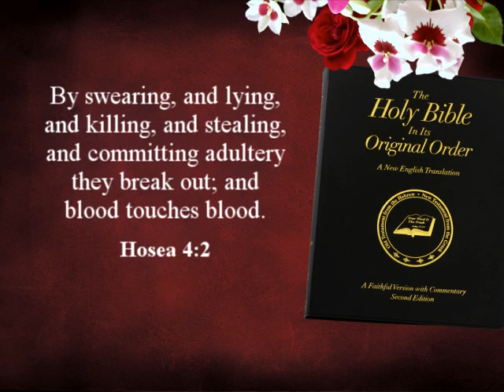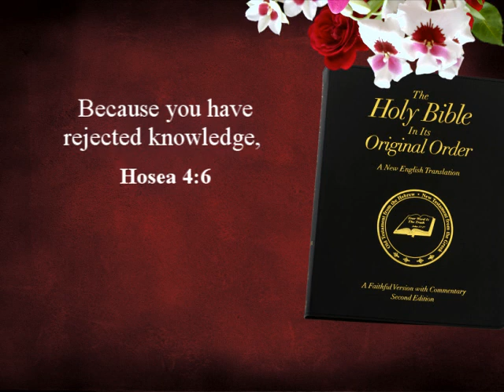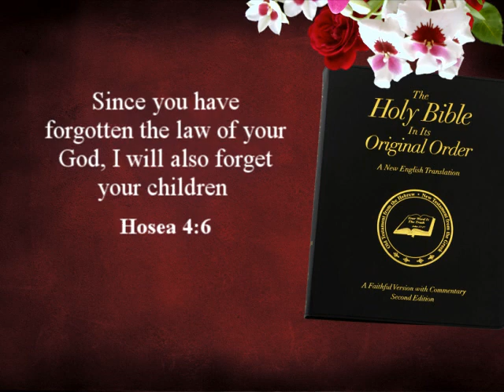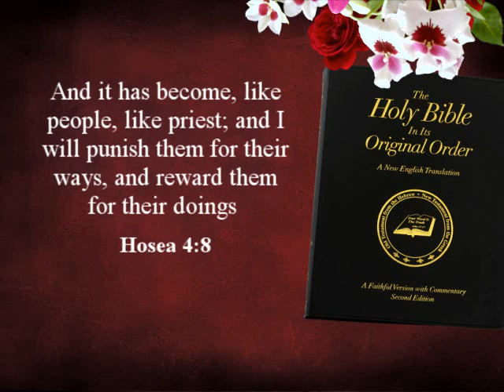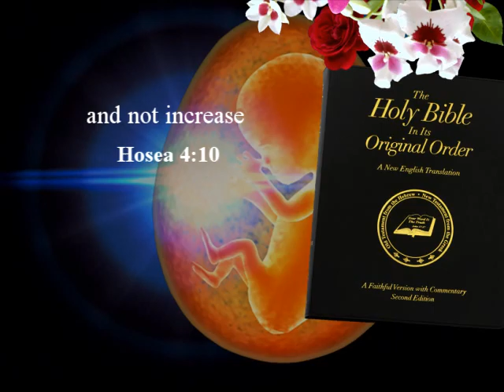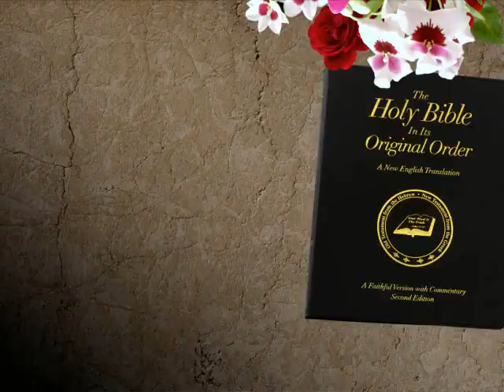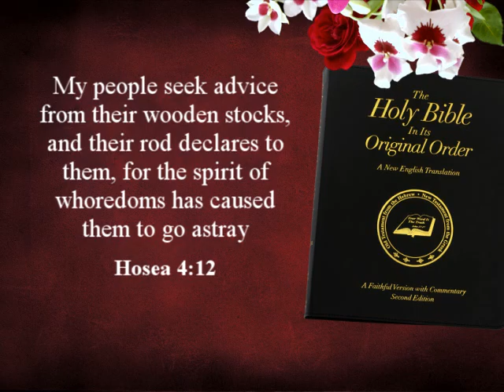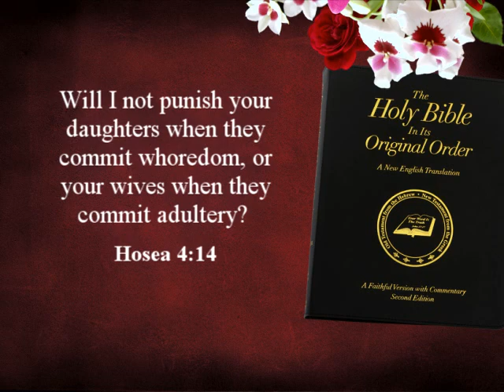Obsessed With Sex Part 5